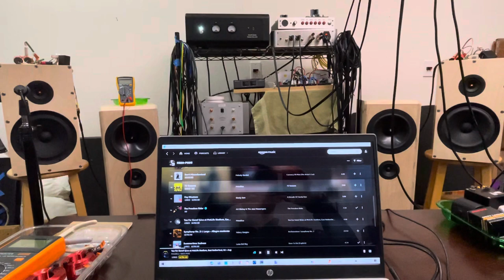SB23NRXS45-8 and PS95-8 FAST Speaker First Test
First sound from new FAST 2-way using SB Acoustice SB23NRXS45-8 woofer and Dayton PS95-8 tweeter in 24 liter sealed cabinet. Symmetric second order crossover at 1kHz with same absolute phase.  SMSL SU-9N DAC feeding LSA Warp-1 amp driving speakers.